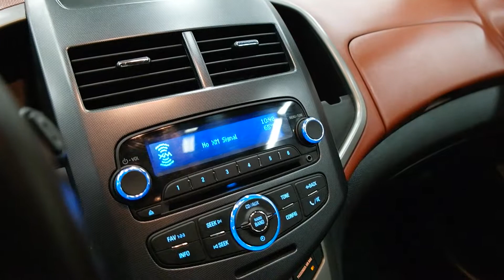2012 Chevrolet Sonic 5dr HB LTZ 2LZ 4 Door Station Wagon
This is a 2012 Chevrolet Sonic 5dr HB LTZ 2LZ 4 Door Station Wagon Front Wheel Drive with 6-Speed A/T transmission Black[GBA,Black] color and Jet Black/Brick interior color. This video is recorded and uploaded by MobileInspector.